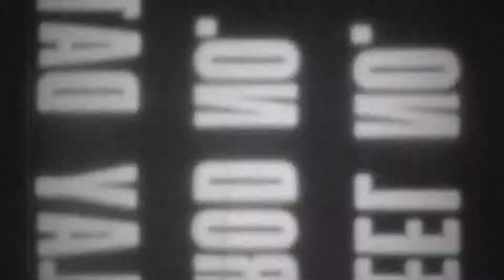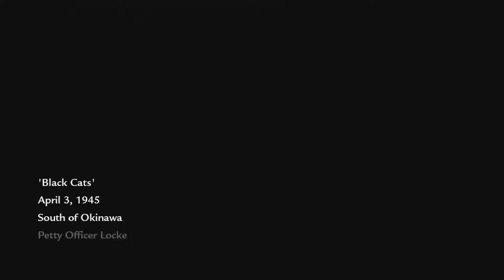Stream Play Call of Duty: World at War | Part 4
Segmented re-upload of my livestream of Call of Duty: World at War.